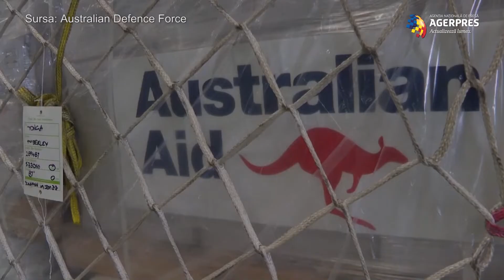Primele avioane cu ajutoare de urgenţă au sosit în Tonga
Primele avioane încărcate cu ajutoare de urgenţă şi echipamente de comunicaţii au aterizat joi în Insulele Tonga, rupte de lume la cinci zile după o erupţie vulcanică şi un tsunami de proporţii, relatează AFP. Mica naţiune din Pacific a fost izolată după erupţia de pe 15 ianuarie a vulcanului Hunga Tonga-Hunga Ha'apai, una dintre cele mai puternice din lume din ultimele decenii, soldată cu daune însemnate şi cu ruperea cablului de comunicaţii care leagă ţara la reţelele globale de internet şi telefonie. Avioane militare din Australia şi Noua Zeelandă au aterizat joi pe principalul aeroport al arhipelagului din insula Tongatapu, au anunţat autorităţile. În ziua anterioară pista a fost în cele din urmă curăţată de stratul de cinci până la zece centimetri de cenuşă vulcanică care o făcea inutilizabilă. Australia a trimis joi un prim avion C17 Globemaster încărcat cu ajutoare, iar în cursul zilei este programată decolarea celei de-a doua aeronave.